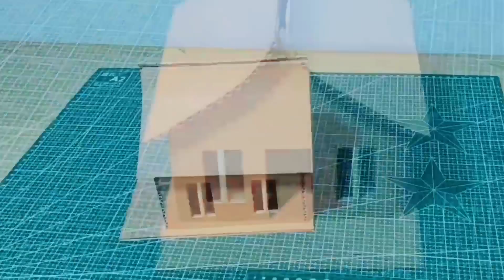Miniatur Rumah Adat Julang Ngapak Dari Kardus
Bahan yang digunakan :
- Kardus bekas
- Lem tembak
Tonton videonya sampai selesai iya, dan semoga bermanfaat dan jangan lupa dukung channel ini dengan cara SUBSCRIBE, LIKE dan tekan tombol LONCENGnya supaya channel ini dapat berkembang dan pastinya dapat video - video terbaru dari channel ini.

Terimakasih...!!!